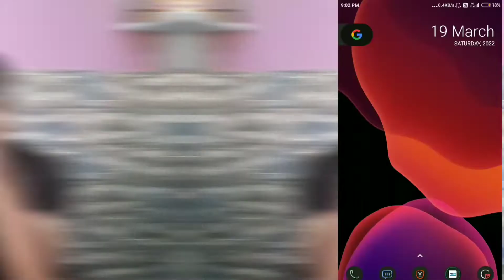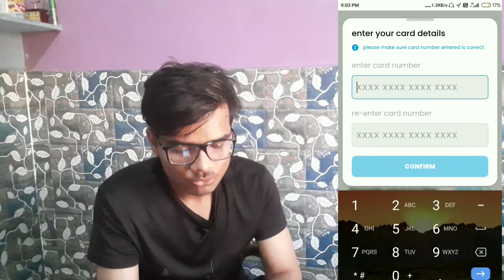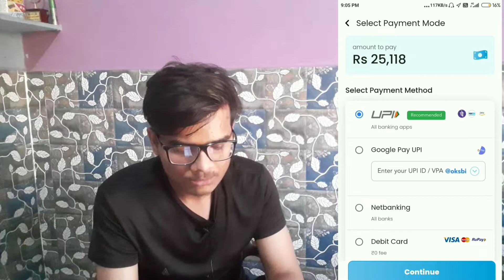Avail Bharatpe Postpe credit Limit without referal program.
Aktsr Aapka Troubleshooter

   About this video :
                                  Chaliye is video me dekhte h Postpe Credit Limit kese le without Refer.